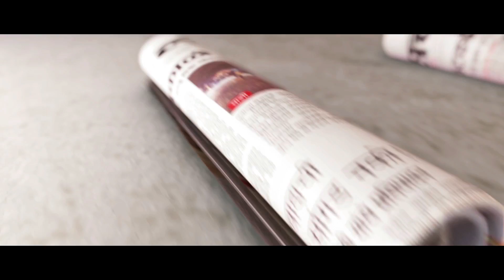Delhi Police Crime Branch Detains Pak High Commission Official Mohd Akhtar Over Espionage Charges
दिल्लीत हेरगिरी केल्याप्रकरणी पाकिस्तानी उच्च आयुक्तालयातील एका अधिकाऱ्याला गुरूवारी अटक करण्यात आली. दिल्ली पोलिसांच्या गुन्हे शाखेने ही कारवाई केली आहे. पोलिसांकडून पाकिस्तानी उच्च आयुक्तालयातील मोहम्मद अख्तर याच्यावर हेरगिरी केल्याचा आरोप ठेवण्यात आला आहे.